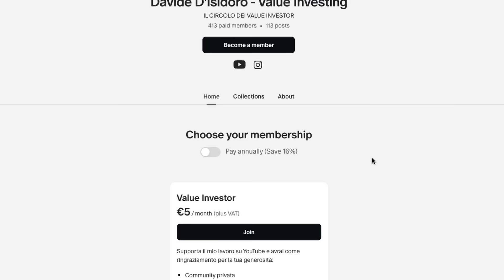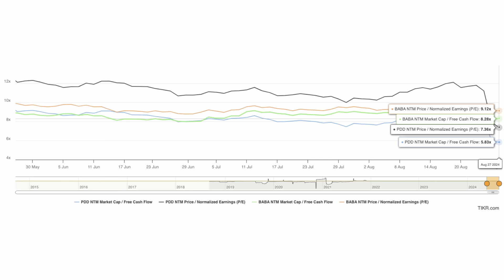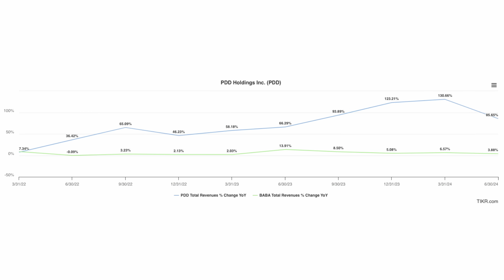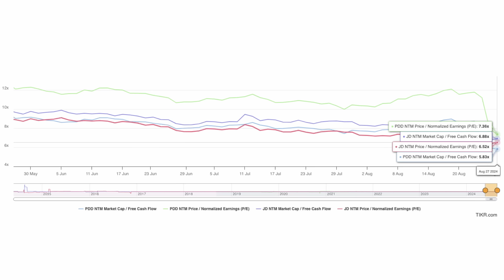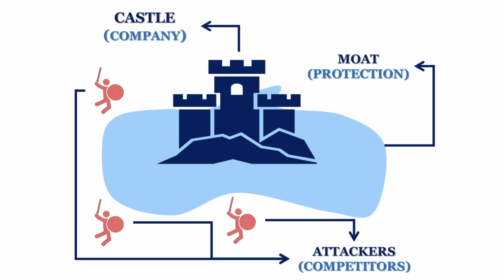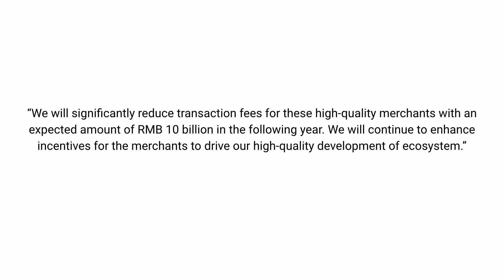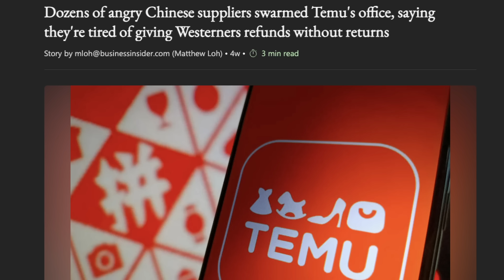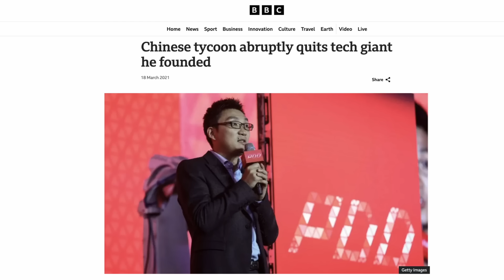ALIBABA e JD favorite dal crollo di Pinduoduo?